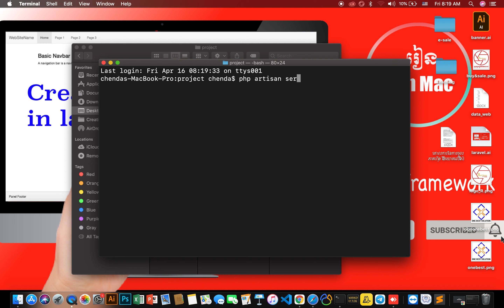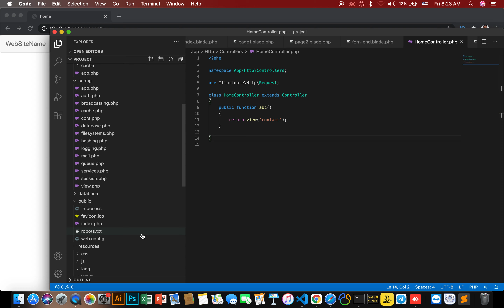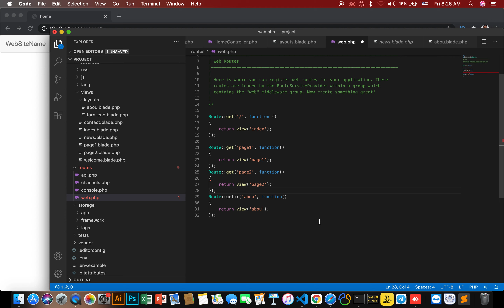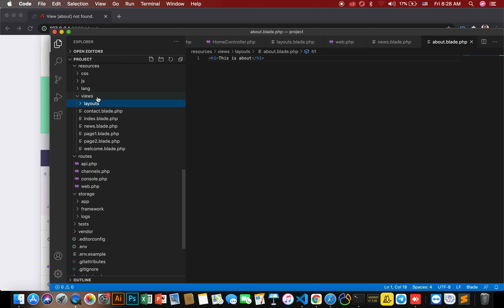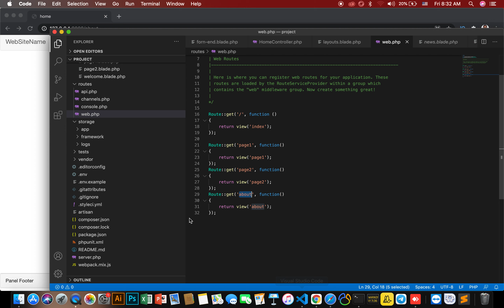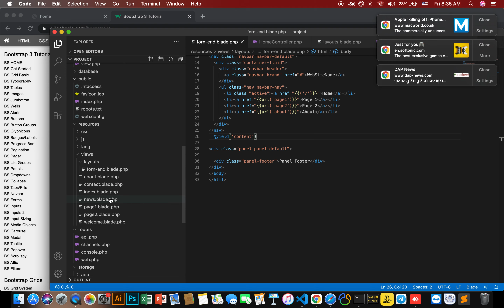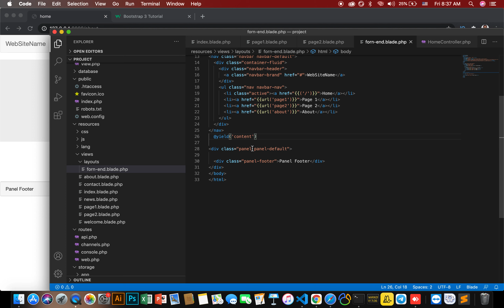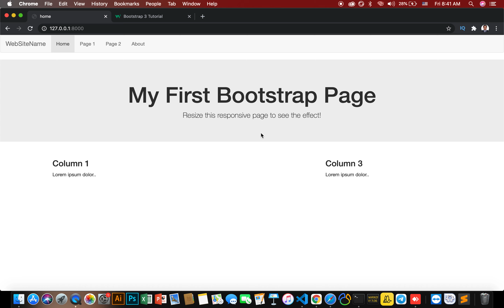create web application Laravel framework 8 on mac use controller & route url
In this video, we are going to use Route & @yield, @extends, @section.
Create web application Laravel framework 8 on mac